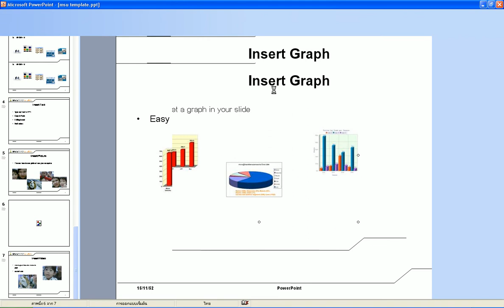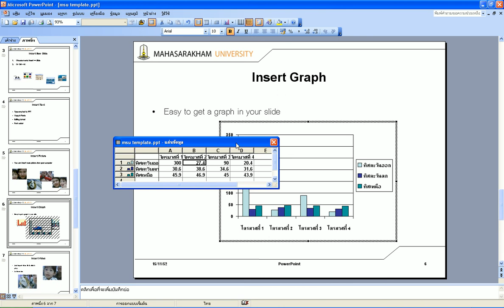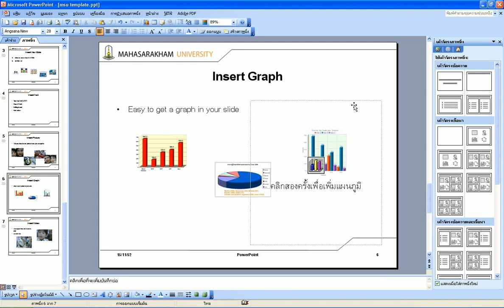Microsoft PowerPoint - Insert Graph - 013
การแทรกแผนภูมิลงภาพนิ่งในโปรแกรม Microsoft PowerPoint